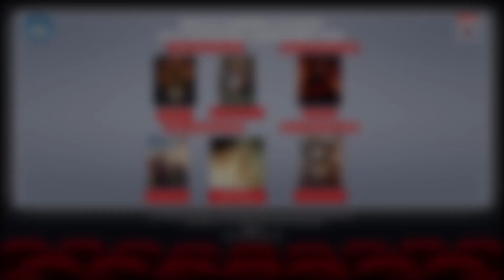Suami Yang Lain 4 Januari 2024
Adegan Syur khas usia 40an...Romansa beda dari sineas khas dan beda, John De Rantau. so dont misst it awali kalender baru 2024. !